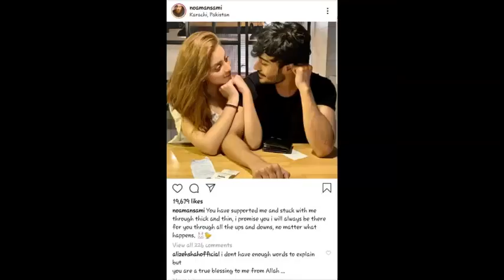Alizeh Shah Falls Victim To Leaked Pictures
The pictures nowhere show AlizehShah or Noaman clearly but as it happens, alleged boyfriend of Alizeh’s posted a cryptic message on his Instagram today stating how he would back Alizeh today and tomorrow.